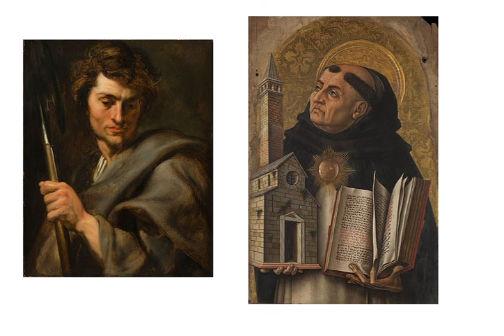Catena aurea on Matthew, chapter 2, lecture 1